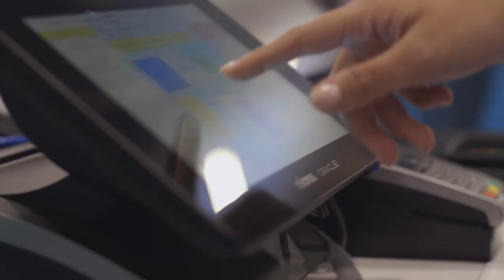Transact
FreedomPay showcases their suite of solutions with the now-available and upcoming technology surrounding NFC payments including contactless EMV while increasing payment security through PCI-validated point-to-point encryption (P2PE) .